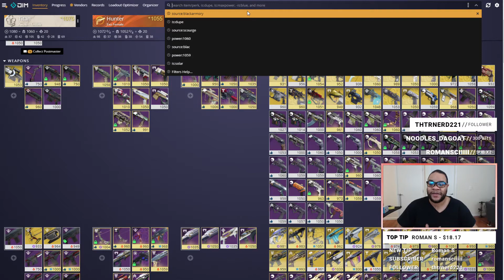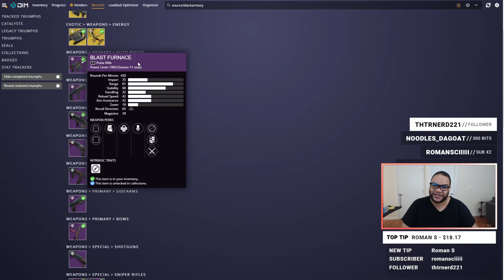Trials of the Black Armory ~ Destiny 2 Custom Tournament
Watch ChaingearGaming LIVE on Twitch!

Wanna tip me? Thanks!